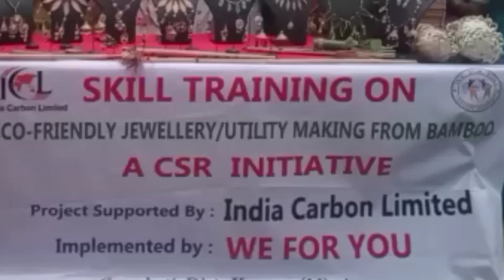কামৰূপ জিলাৰ ঝাৰুবড়িত বাঁহ-বেতৰ প্ৰশিক্ষণেৰে "উই ফৰ ইউ‌ " ৰ সামাজিক পদক্ষেপ ।